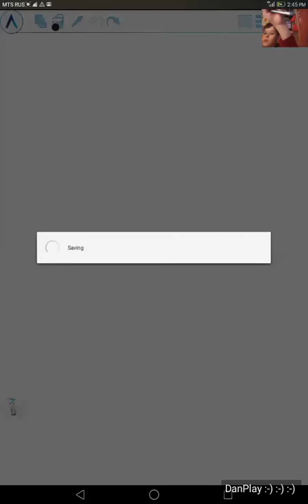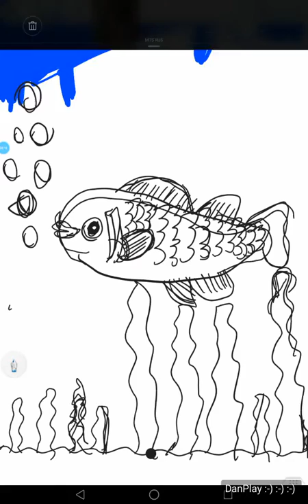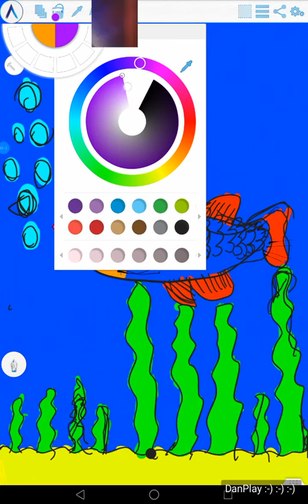РИСУНОК РЫБА DRAWING FISH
Я УЧУСЬ РИСОВАТЬ НА ПЛАНШЕТЕ )))